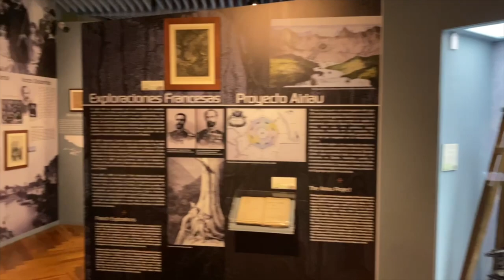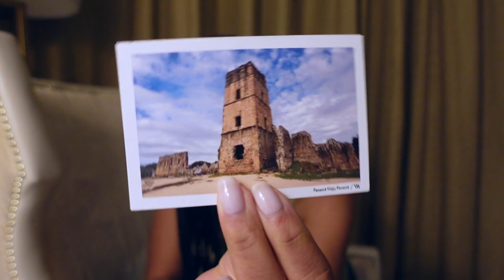Panama Travel Vlog: Waldorf Astoria, Mogo Mogo Island, Anton Valley, Casco Viejo and Panama City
Hi! Welcome back to another travel vlog! It’s my birthday and we are celebrating in Panama! This was my first time in Panama and I will absolutely be back!! Come along for some fun and adventure and of course LOTS of my butchered Spanish! If you have any questions about my visit or how I planned it please let me know :)

Catch Up With Me in.

Intro: 00:00
Exploring the Musems and Casco Viejo: 00:05:22
First Day Review: 00:10:15
Whale Watching: 00:17:04
Mogo Mogo Island Adventure: 00:17:42
Breakfast with a View: 00:26:33
Afternoon Tea Party: 00:29:10
Pool Side Chat: 00:31:44
Restaurant and Room Tour: 00:37:04
Anton Valley Adventure: 00:38:23
Local Bakery Treats: 00:42:27
Saying Goodbye to Paradise: 00:44:37